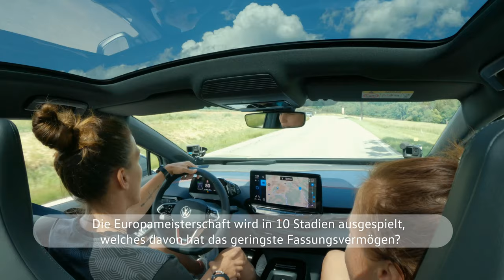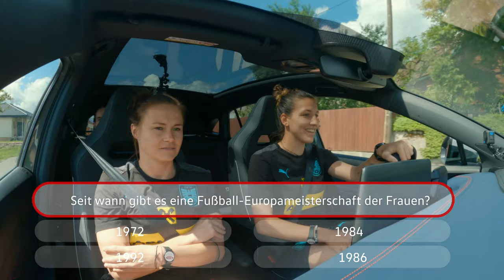ÖFB Damen Quiztaxi mit Kevin Bell, Stefanie Enzinger & Lise Marie Makas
Die beiden ÖFB Damen Stefanie Enzinger & Lise Marie Makas stellen sich den Fragen von Kevin Bell während einer Fahrt im neuen ID.5.